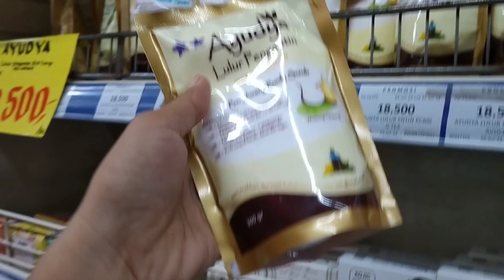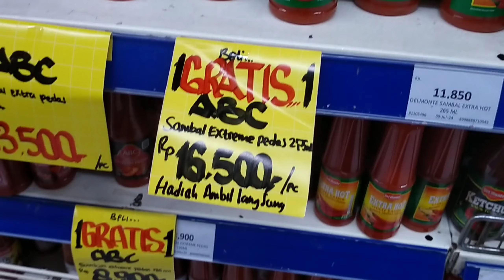A day in my life | Belanja Bulanan